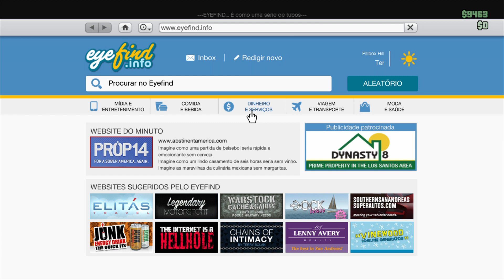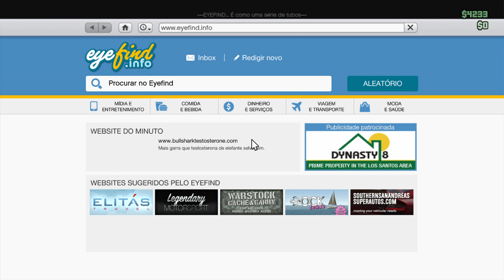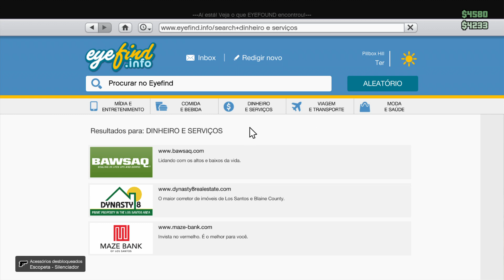Grand Theft Auto V: Online - Playthrough #22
Recorded with AVerMedia Live Gamer Portable C875